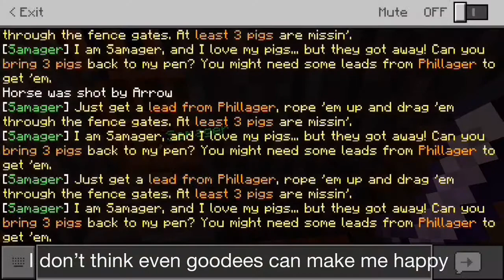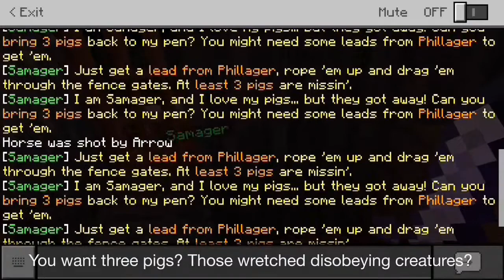Building the Savanna Village; The Traveling Trader #2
After the grinding journey of the first village, we come to a second village in the Acadia forest. Here I trade and gather bacon (long story) to please the villagers and help them build their well.